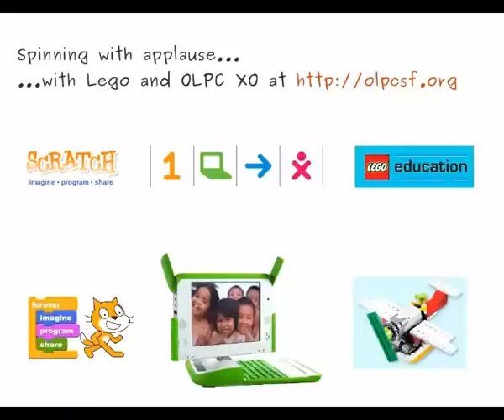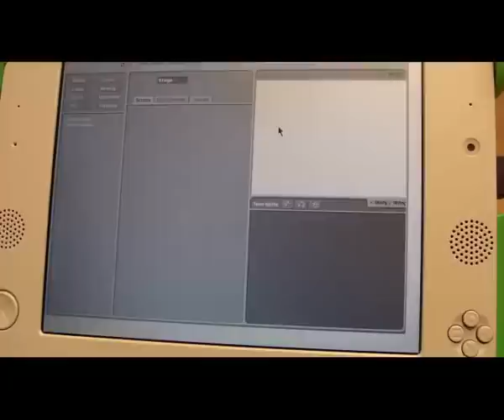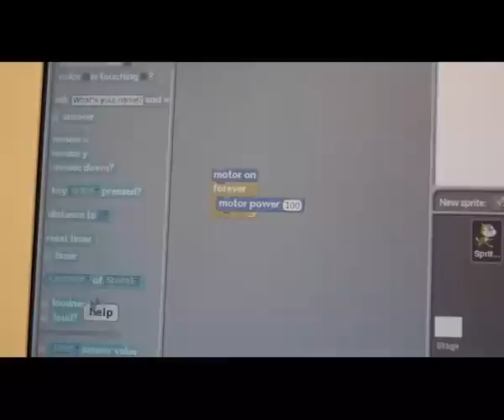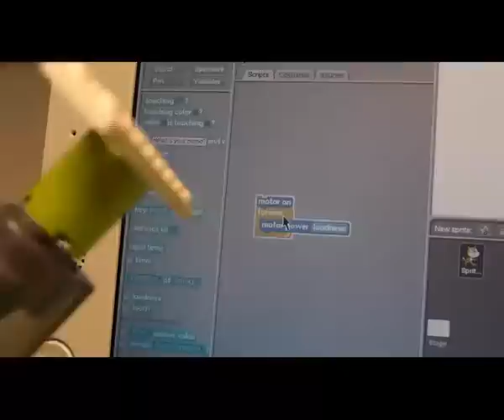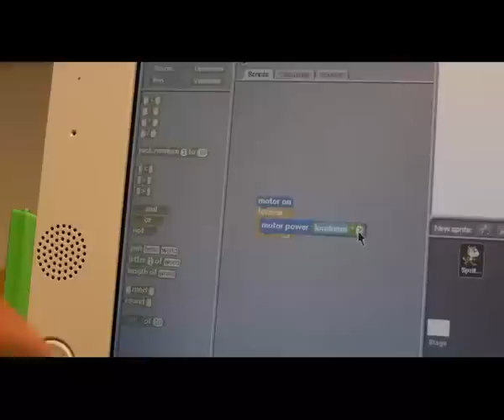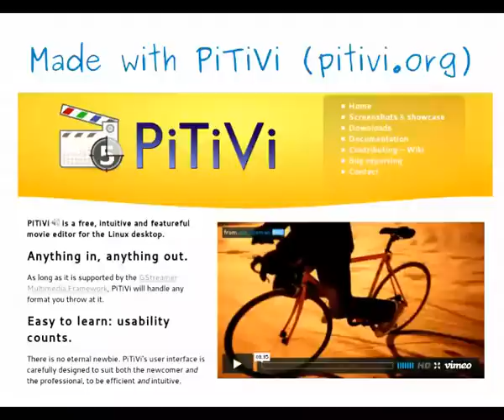Spinning with applause...on the OLPC XO laptop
We use a OLPC XO laptop running Scratch to control the spin on a Lego WeDo motor fan. The spinning is controlled using the "loudness" variable on Scratch. The louder you clap, the faster it spins!

Scratch is free and open source software and can be downloaded You can learn about OLPC XO laptops You can buy a Lego WeDo kit and find out more about Lego WeDo and Scratch